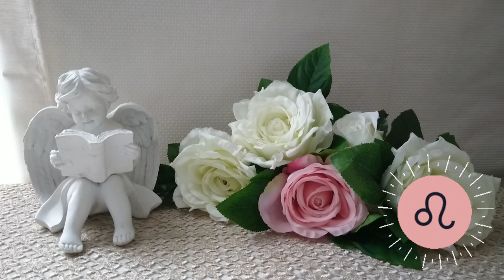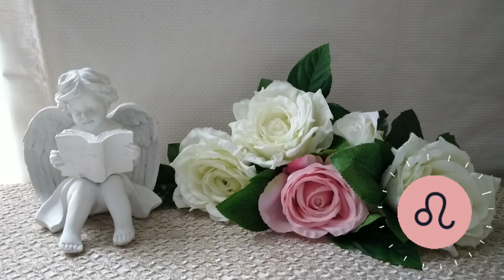🌛 ԼՈՒՍԻՆԸ ԱՌՅՈՒԾՈՒՄ 🌜/ ՀՈՒԼԻՍԻ 18 - 20 / Ինչ է սպասվում և ինչ կարող եք անել